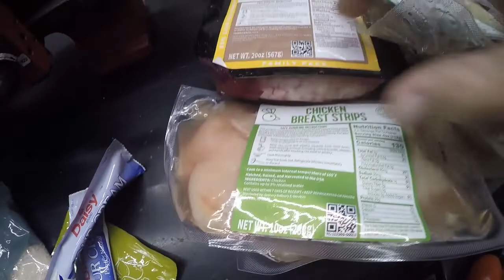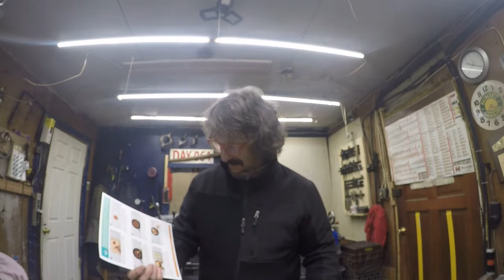I FOUND A BOX ON MY FROUNT PORCH